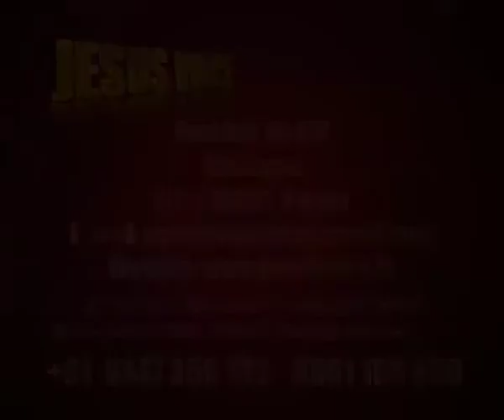Br.Ani George - Jesus Voice 13.04.2017 NIGHT